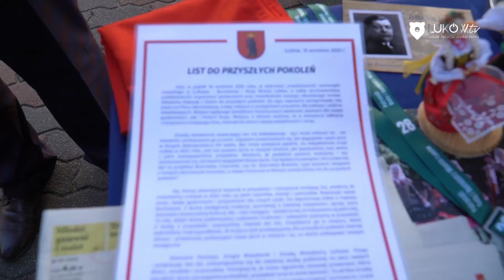Flaga Łukowa i pluszowy miś. Co jeszcze znalazło się w kapsule czasu na Placu Narutowicza!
Burmistrz Łukowa Piotr Płudowski wraz z radnymi zaprosił dziś mieszkańców na uroczystość złożenia kapsuły czasu pod nowym krzyżem misyjnym, który wkrótce stanie na Placu Narutowicza w Łukowie.

Trwają prace związane z ustawieniem nowego pomnika powstańców styczniowych oraz nowego krzyża misyjnego na Placu Narutowicza w Łukowie. Z uwagi, iż prace te obejmują również roboty ziemne, w zlokalizowanym po sąsiedzku Urzędzie Miasta zrodził się pomysł, aby „przekazać” przy tej okazji wiadomość do przyszłych pokoleń.

W piątek 16 września w fundamentach będących podstawą nowego krzyża zainstalowana została kapsuła czasu z listem do przyszłych mieszkańców Łukowa oraz przedmiotami - m.in. fotografiami - ukazującymi dzisiejsze życie w mieście.